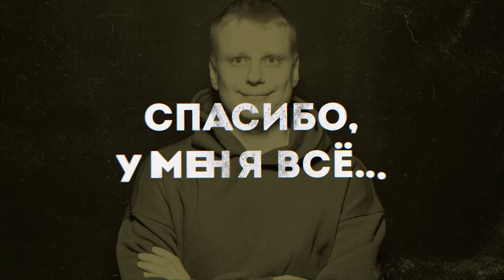Слава Комиссаренко «Спасибо, у меня всё #7»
Седьмой выпуск шоу «Спасибо, у меня всё».